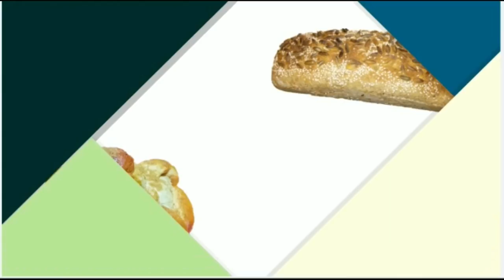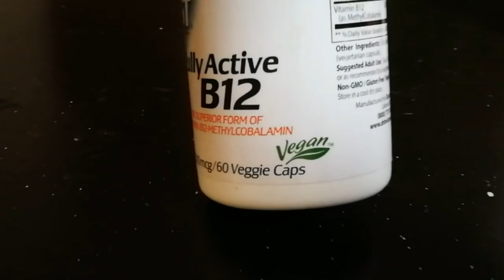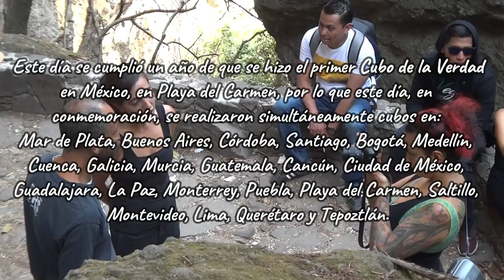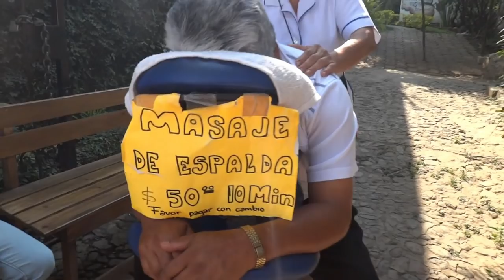Lo que como en un día - Crudivegana + Aniv. de Anonymous - Polifacética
¡Hola amigos! El día de hoy les comparto un vlog de lo que como en un día y los llevo conmigo a mis actividades de activismo y a comer con mis amigos de Anonymous for the Voiceless Cuernavaca. Esta edición de lo que como, o de vlog, es crudivegana, me lo pidieron mucho así que espero que les guste.

Algunos de ustedes ya saben que formo parte de diferentes grupos de Anonymous for the Voiceless y de activismo, y por eso, este día los llevé conmigo a ver un poco de nuestro trabajo mostrándole a la gente imágenes de cómo viven los animales abusados por los humanos en diferentes industrias.

¡No olviden darle dedito arriba a este video, comentar y compartirlo! Que el mensaje de la justicia, la ética y la salud lleguen más lejos.